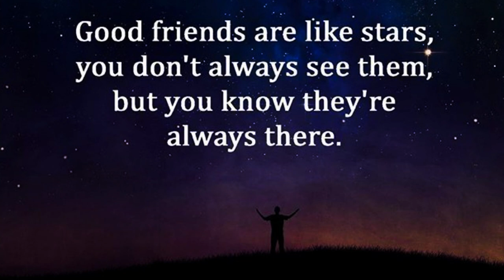Dbentzjr remix: Voctave - You Have More Friends Than You Know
This audio remix was created using FL Studio.

I would like to thank and give credit to Voctave for the song used.

You Have More Friends Than You Know - written by Jeff Marx and Mervyn Warren.  Performed by Voices and arranged by Jamey Ray.